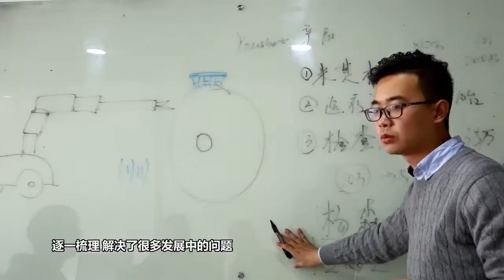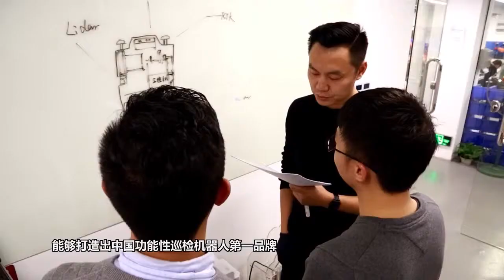YOUIBOT team intro